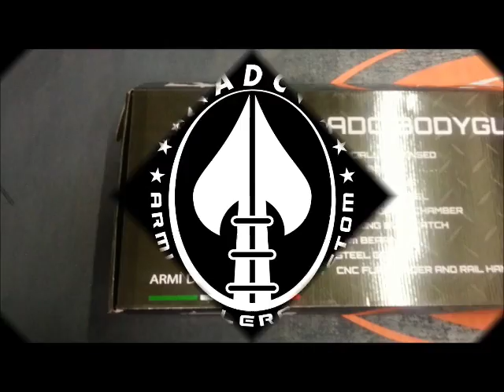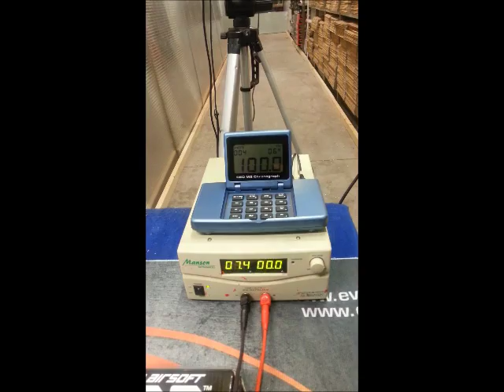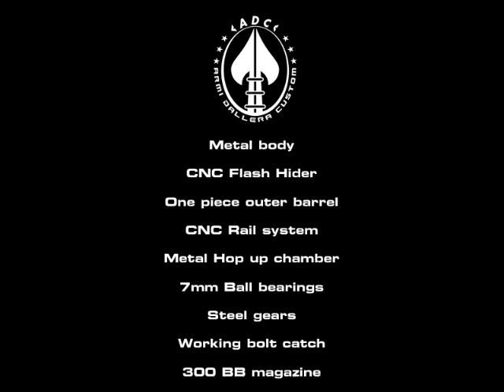Evolution Airsoft ADC Bodyguard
L'eccellenza ADC è disponiblie nel softair grazie alla gamma Evolution Airsoft!
Ecco a voi lo stress test che ha superato il fucile di alta qualità del momento.